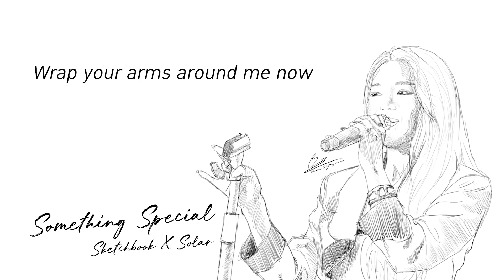[THAI SUB] Solar - Something Special (You Heeyeol’s Sketchbook 211001)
เป็นเพลงน่าร้ากกกกก ฟังแล้วรักเลย